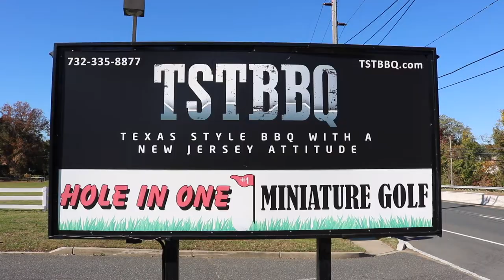Rosalita's Kitchen Sink Burrito Challenge | REDEMPTION ATTEMPT!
During a trip back to NJ I attempted to stop by TST BBQ to take on their Beast Sandwich challenge, but sadly I forgot to call the day before to confirm, so I couldn't do the challenge.

Instead (after getting a flat tire between TST BBQ and Rosalita's) we headed to Rosalita's Roadside Cantina to take on their Kitchen Sink Burrito challenge, which bested me years before!

Challengers have only 20 minutes to devour this 5+ lb burrito stuffed with chicken, steak, ground beef, rice, black beans, topped with cheese and salsa and guacamole, pico de gallo and lettuce with a sour cream (yuck) drizzle.  If successful, the meal is free and you get a t shirt!  Was I able to get revenge on this burrito that embarrassed me years ago?